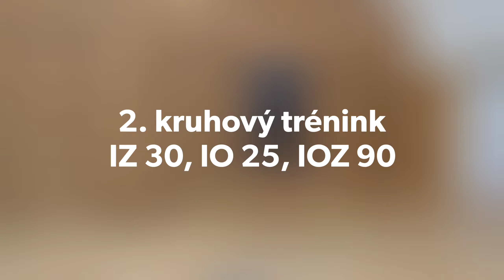Kondiční plán SpS, leden 2023